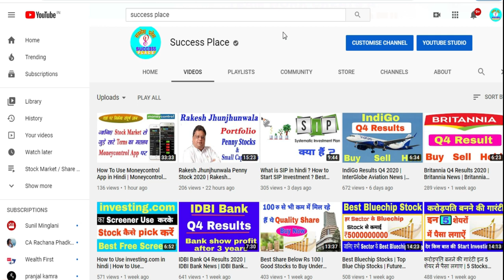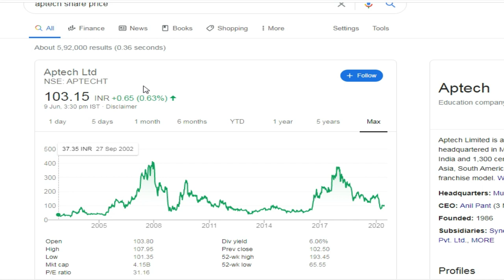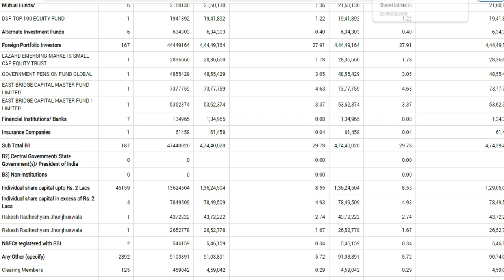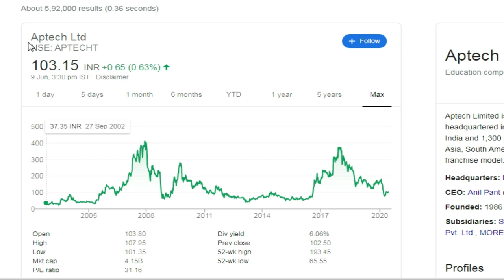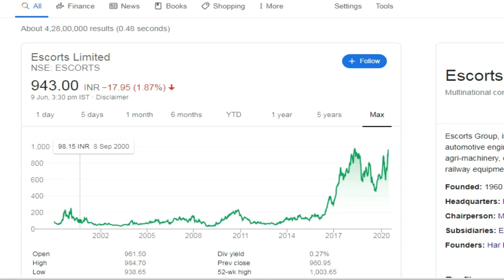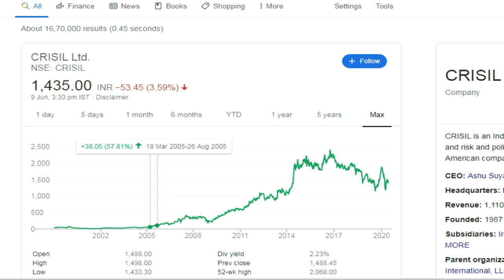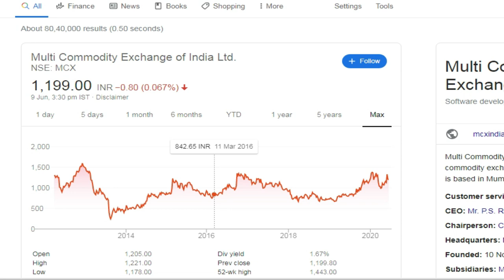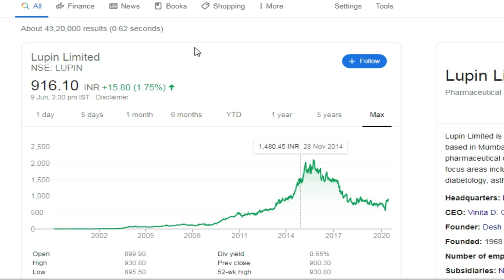Rakesh Jhunjhunwala Portfolio 2020 Latest | Rakesh Jhunjhunwala Stocks 2020 | Success Place